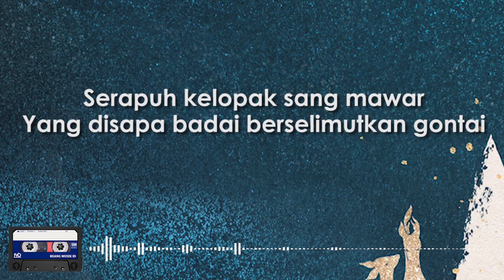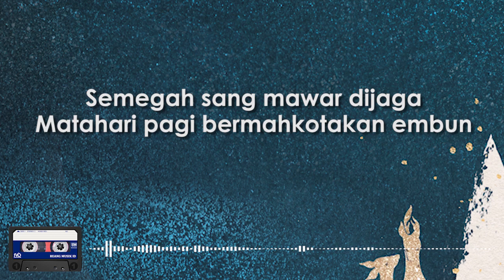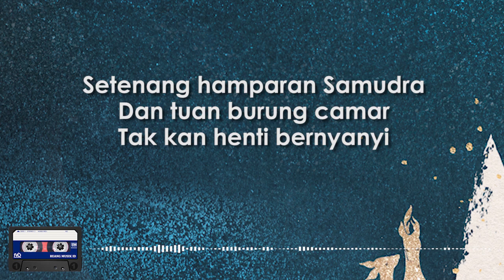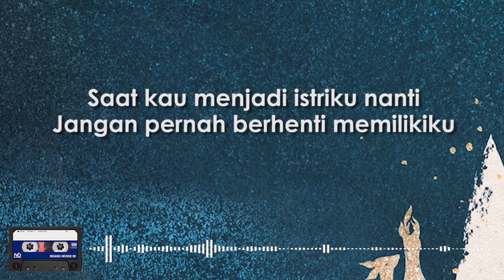Sheila On 7 - Hingga Ujung Waktu || Lirik (Clear Audio)